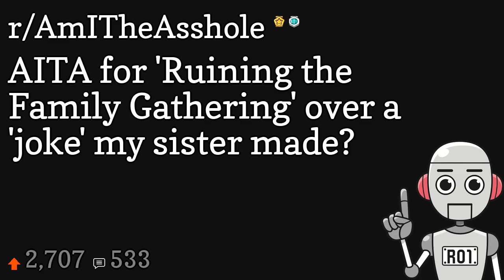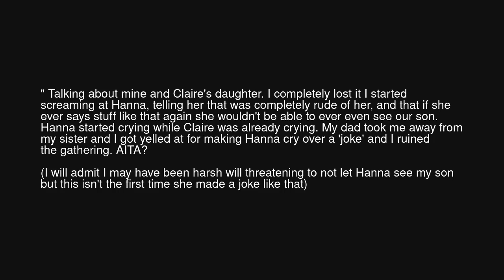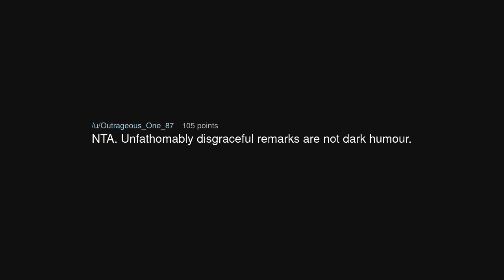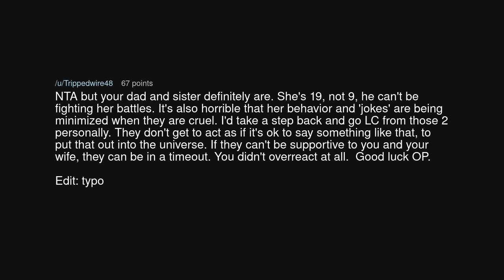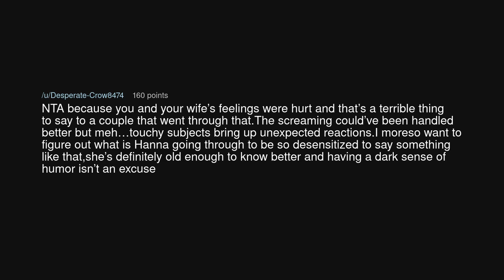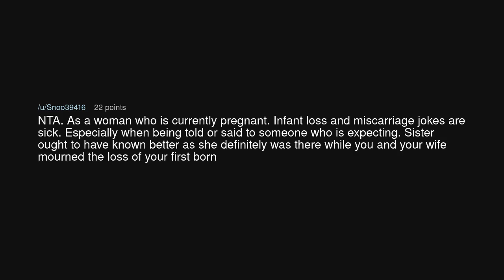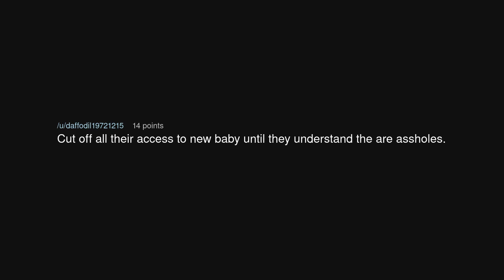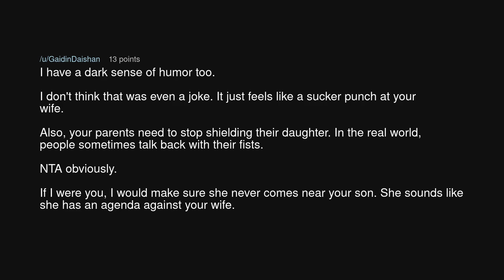AITA for 'Ruining the Family Gathering' over a 'joke' my sister made?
AITA for 'Ruining the Family Gathering' over a 'joke' my sister made? (r/AmITheAsshole)

Source: Routine_Gap7886 on Reddit (link removed at the insistence of YouTube)